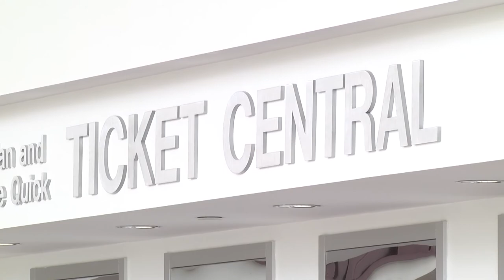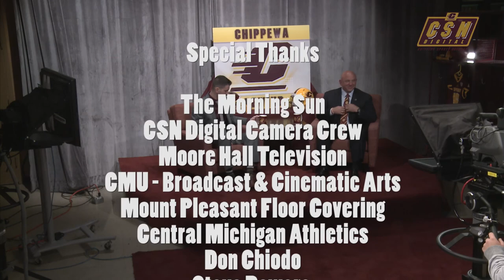Chippewa Rewind Episode 6 - October 10, 2016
The Chippewas beat Ball State 24-21 on Saturday to win their first MAC game of the season.